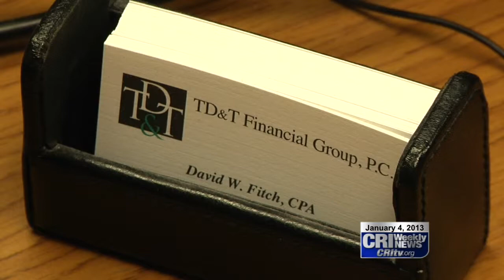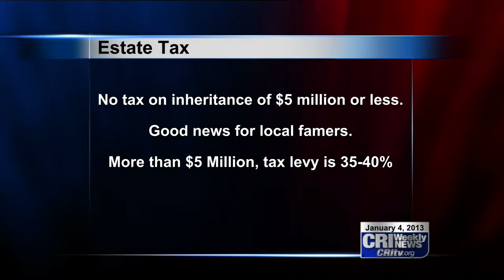Fighting the "Fiscal Cliff"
Financial planners and certified public accountants in Oskaloosa have been fielding calls from clients ALL Week about the so-called "fiscal cliff". That term refers to what could have happened to taxes and government spending if certain federal laws including the Bush-era tax cuts were allowed to expire with the new year. A last-minute deal by congress may have helped many Americans dodge a bullet, but as CRI's Jason Madison tell us, it's not the end of Washington's battle over the country's finances.